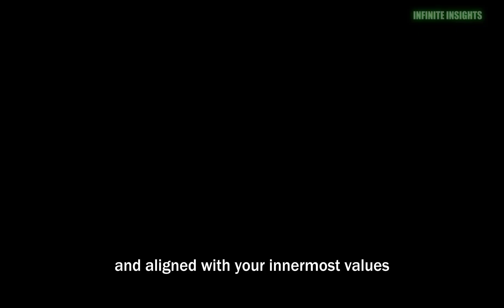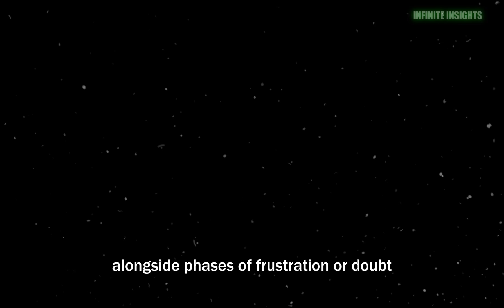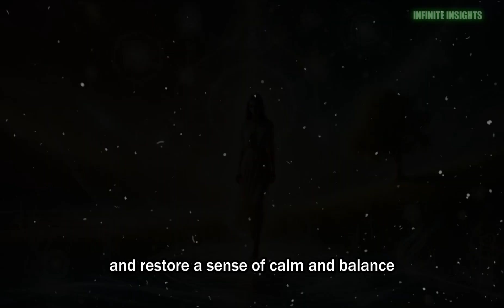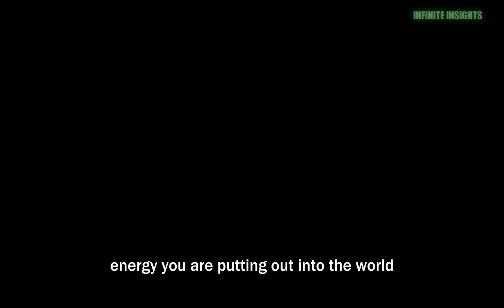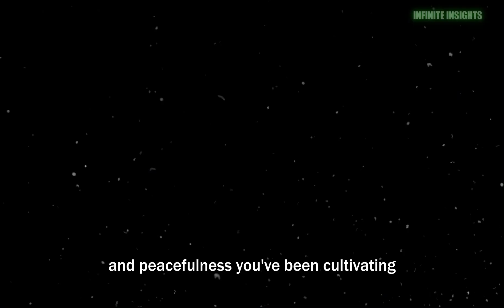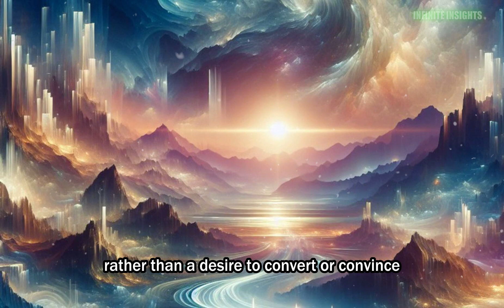7 Weird Spiritual Awakening Experiences Everyone Has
Whether you're new to the concept of spiritual awakening or well along your spiritual journey, this video will open your eyes to the peculiar, often overlooked experiences that many encounter. From feeling overwhelmingly connected to the universe to sudden changes in relationships, we explore the unique and sometimes challenging aspects of awakening. Embark on a journey through the unexpected with our latest video, "7 Weird Spiritual Awakening Experiences Everyone Has" as we break down each experience, offering insights and shared stories that will help you navigate your path.